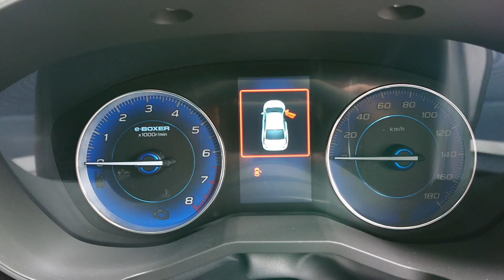NEW2020 SUBARU IMPREZA Advance【新型スバルインプレッサ】アイスシルバーメタリック 2.0L DOHC 直噴＋e-BOXER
【Shijin Rider X Car & Bike】This is an introduction channel for cars and bikes.
NEW2021 SUBARU IMPREZA Advance【新型スバルインプレッサ】アイスシルバーメタリック 2.0L DOHC 直噴＋e-BOXER